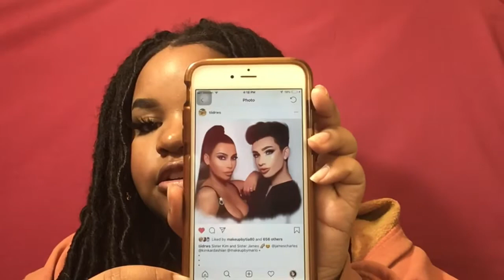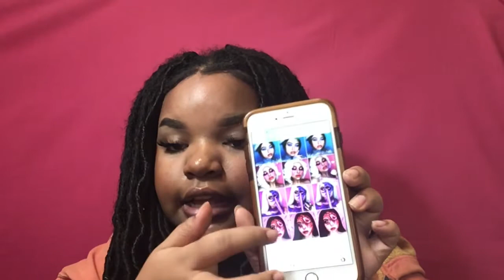Spilling the tea with T || Tiaynna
♥ It’s ya girl Tiaynna hehe. I hope you enjoyed this video. I am honestly super sad I won’t be posting any makeup pictures but I’ll vlog my whole experience with y’all. Much loveee! Have a lovely night/morning!
♥ S O N G S: A lot - 21 Savage instrumental